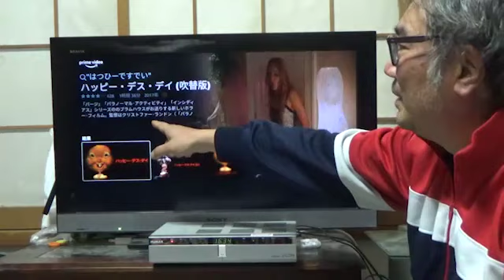【映画】カミツキ映画大学 Amazonプライム編【放送禁止】Amazonプライムでこのホラーを観ろ！！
いや、マジで
高い授業料がかからない
素晴らしい映画講座なのに
前回、誰も観ないでやんの！

家に出られないならリモート授業！！
今回はAmazonプライムの無料視聴映画で
これを観とけ！ホラー編です！

日本一面白い？
いやいや！今回は日本一ヤバい
映画批評番組！！

ズバズバ言い切ります！

身銭切ったら
何言っても構わないじゃん？！

これは
映画業界から嫌われ捨てられた
インチキ映画監督が
自分の事は棚に上げて
身銭を切って観た映画を
ぶった斬りまくる番組ですwww

さぁ！噛み付かれるのか？
それとも絶賛か？！

まぁ、とにかく見てくださいな

ヨロシクお願いします！

観よう！ZØOチャンネル ！
課金しよう！ZØOチャンネル ！
続きはこちらから！！ZØOチャンネル
Presented

YouTubeのZØOチャンネルでは
ほぼ毎日、田川監督のライブ配信を実施中！！

♯おすすめホラー映画
♯Amazonプライム
♯ホラー映画
♯ ホラー
♯映画　♯日本映画　♯アニメ
♯カミツキ映画大学
♯映画レビュー　♯田川幹太　♯ガチシリーズ